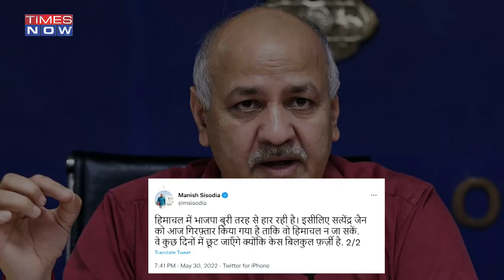Delhi Health Minister Satyendar Jain Arrested By ED, AAP Calls It 'Political Vendetta'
The Enforcement Directorate arrested Delhi Health Minister Satyendar Jain on Monday evening after, what top sources claimed, he was allegedly found 'misleading the investigation and transferring the proceeds of crime', a serious offence under the Prevention of Money Laundering Act (PMLA). War of words began between AAP and BJP over Jain's arrest. Here's why Satyendar Jain was arrested.